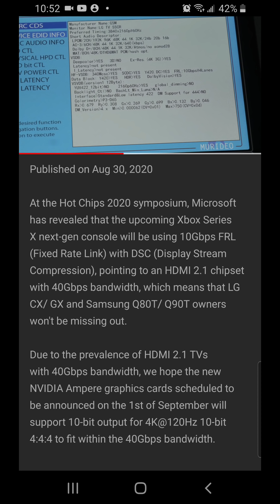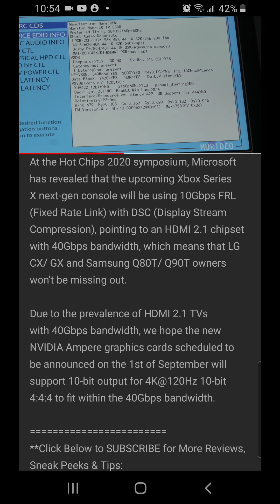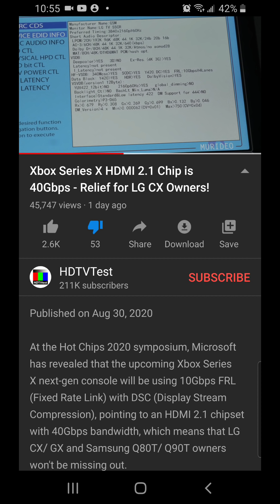Xbox Series X Not REAL Hdmi 2.1 Because HDTVTEST Says So?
I just can't even. Smh. ..